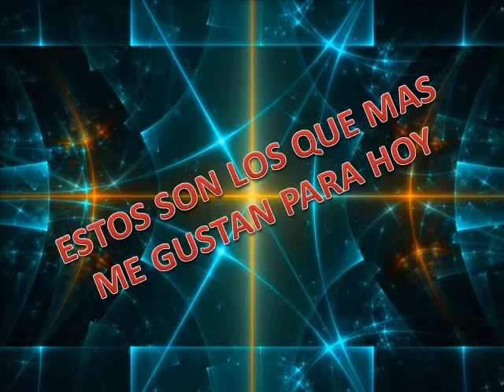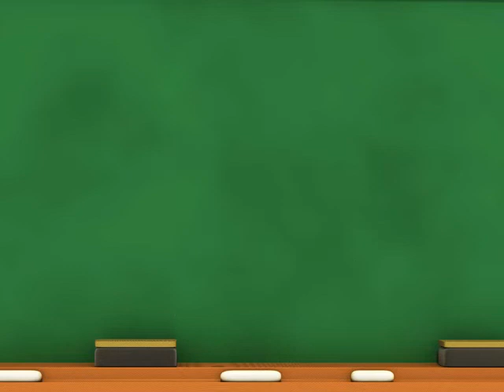DATOS ANIMALITOS LOTTO Y GRANJITA KJ 01 06 2020